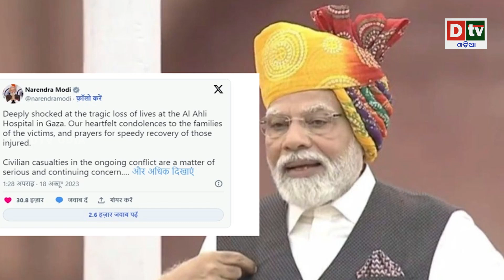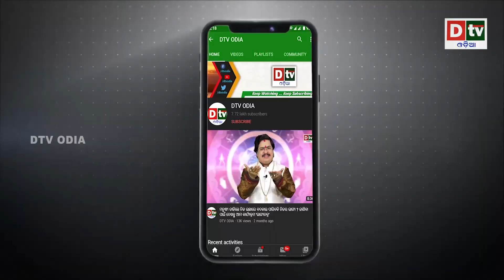ମୁସ୍କିଲ ସ୍ଥିତିରେ ପାକ ବାୟୁସେନା || Latest Odia News || Dtv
ମୁସ୍କିଲ ସ୍ଥିତିରେ ପାକ ବାୟୁସେନା || Latest Odia News || odia News || Dtvv

dtv odia,
odia news live,
odisha news,
odia news,
bhubaneswar news,
odisha news,
ଓଡ଼ିଆ news,
odisha lockdown,
odia news,
odisha news
ଓଡ଼ିଆ news
bhubaneswar news
odia news odisha
latest news